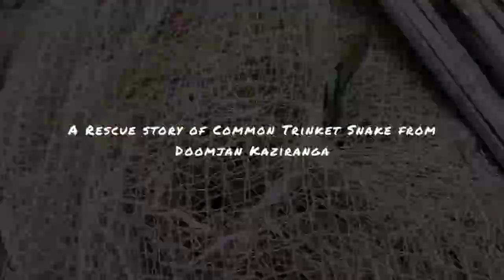A Rescue story of common Trinket Snake from Doomjan, Kaziranga